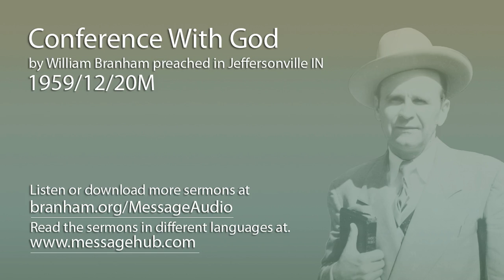Conference With God (William Branham 59/12/20M)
Conference With God by William Branham preached in Jeffersonville IN 1959/12/20M